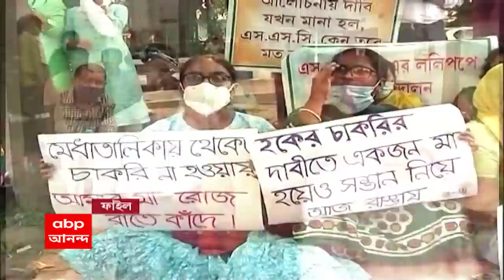Viral Audio Clip: SSC’র নিয়োগ-দুর্নীতির মামলা সংক্রান্ত বিস্ফোরক ভাইরাল অডিও ক্লিপ । Bangla News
এবিপি আনন্দর হাতে এসেছে, SSC’র নিয়োগ-দুর্নীতির মামলা সংক্রান্ত বিস্ফোরক ভাইরাল অডিও ক্লিপ। যা বিচারপতি অভিজিৎ গঙ্গোপাধ্যায়ের এজলাসে শুনিয়েছিলেন, মামলাকারী চাকরিপ্রার্থীদের আইনজীবী। অডিও ক্লিপের কথোপকথনে এক ব্যক্তিকে দাবি করতে শোনা গেছে, ২০ লক্ষ টাকার বিনিময়ে, ফেল করা প্রার্থীও চাকরি পেয়েছে।